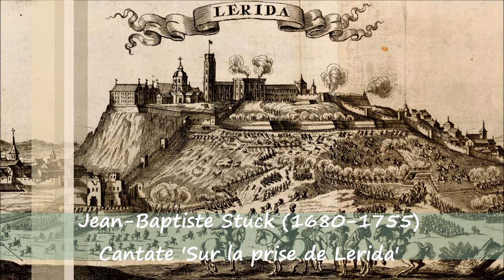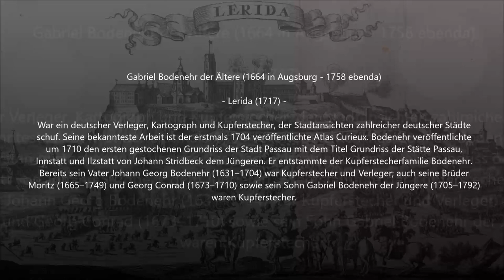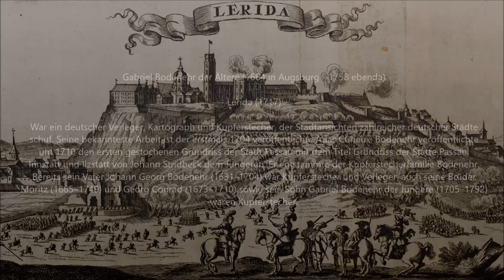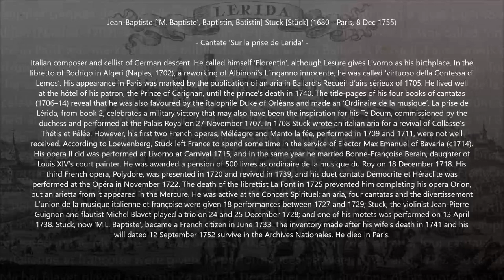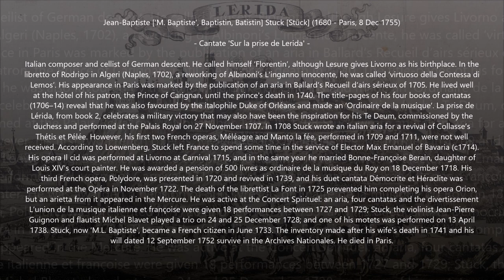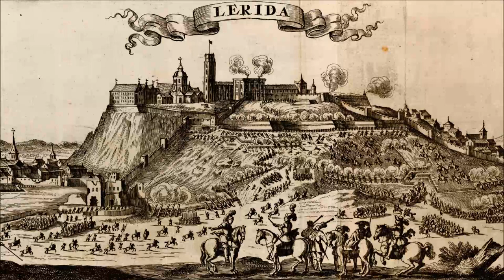Jean-Baptiste Stuck (1680-1755) - Cantate 'Sur la prise de Lerida'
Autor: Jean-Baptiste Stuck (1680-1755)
Obra: Cantate 'Sur la prise de Lerida'
Intèrprets: Grupo de Música barroca Lа FoIiа; Pеdro Bonеt (dirección)

Pintura: Gabriel Bodenehr (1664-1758) - Lerida (1717)

Jean-Baptiste [‘M. Baptiste’, Baptistin, Batistin] Stuck [Stück]
(1680 - Paris, 8 December 1755)

Italian composer and cellist of German descent. He called himself ‘Florentin’, although Lesure gives Livorno as his birthplace. In the libretto of Rodrigo in Algeri (Naples, 1702), a reworking of Albinoni’s L’inganno innocente, he was called ‘virtuoso della Contessa di Lemos’. His appearance in Paris was marked by the publication of an aria in Ballard’s Recueil d’airs sérieux of 1705. He lived well at the hôtel of his patron, the Prince of Carignan, until the prince's death in 1740. The title-pages of his four books of cantatas (1706–14) reveal that he was also favoured by the italophile Duke of Orléans and made an ‘Ordinaire de la musique’. La prise de Lérida, from book 2, celebrates a military victory that may also have been the inspiration for his Te Deum, commissioned by the duchess and performed at the Palais Royal on 27 November 1707. In 1708 Stuck wrote an italian aria for a revival of Collasse’s Thétis et Pélée. However, his first two French operas, Méléagre and Manto la fée, performed in 1709 and 1711, were not well received. According to Loewenberg, Stuck left France to spend some time in the service of Elector Max Emanuel of Bavaria (c1714). His opera Il cid was performed at Livorno at Carnival 1715, and in the same year he married Bonne-Françoise Berain, daughter of Louis XIV’s court painter. He was awarded a pension of 500 livres as ordinaire de la musique du Roy on 18 December 1718. His third French opera, Polydore, was presented in 1720 and revived in 1739, and his duet cantata Démocrite et Héraclite was performed at the Opéra in November 1722. The death of the librettist La Font in 1725 prevented him completing his opera Orion, but an arietta from it appeared in the Mercure. He was active at the Concert Spirituel: an aria, four cantatas and the divertissement L’union de la musique italienne et françoise were given 18 performances between 1727 and 1729; Stuck, the violinist Jean-Pierre Guignon and flautist Michel Blavet played a trio on 24 and 25 December 1728; and one of his motets was performed on 13 April 1738. Stuck, now ‘M.L. Baptiste’, became a French citizen in June 1733. The inventory made after his wife's death in 1741 and his will dated 12 September 1752 survive in the Archives Nationales. He died in Paris.